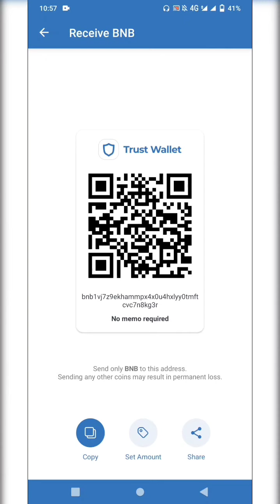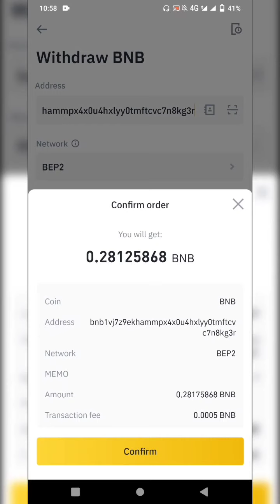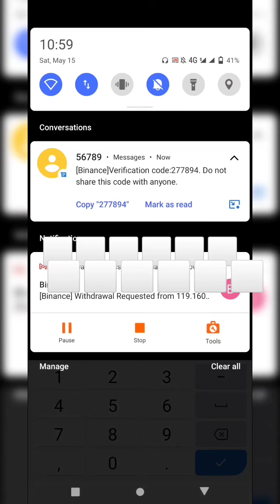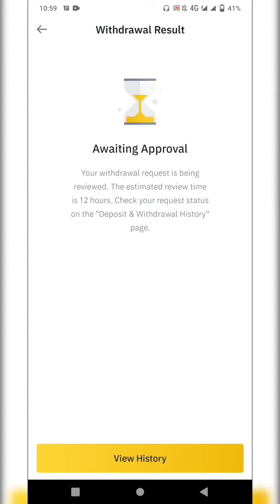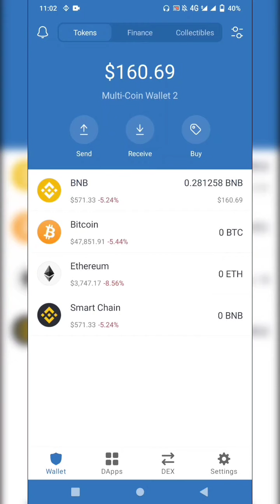How To Send Any Coin From Binance To Trustwallet Easily Step By Step - Urdu/Hindi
Hello Guys
From this videi you cna learn that how you can send any coin from your binance account to trust wallet in minutes.